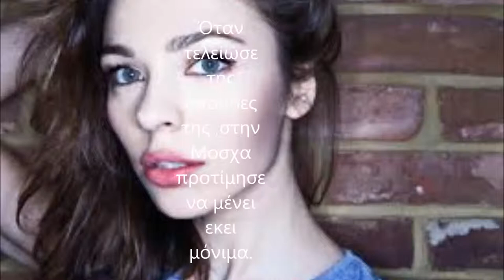Nina Kraviz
Αυτό το βίντεο δείχνει την βιογραφία της Nina Kraviz και την επαγγελματική του καριέρα.